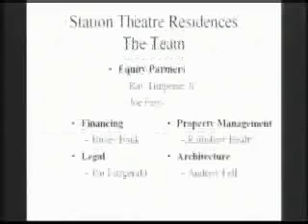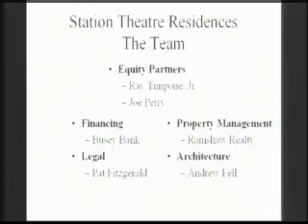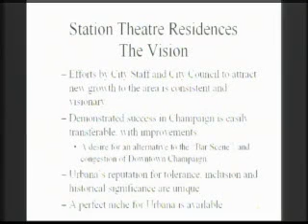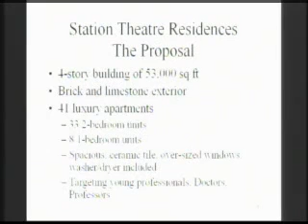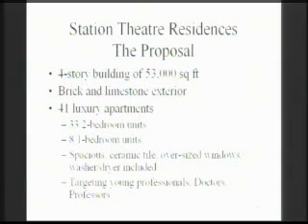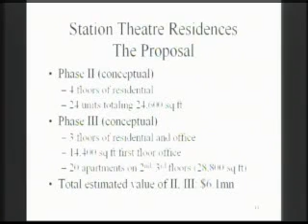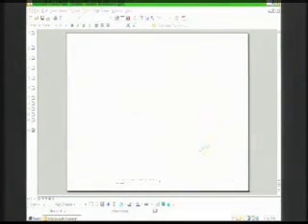Urbana City Council Meeting - August 16, 2004